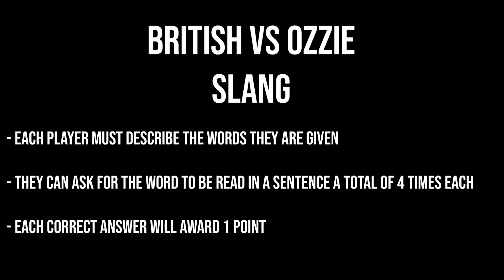British vs Ozzie Slang (JSW x JIMMAH)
In this Video Roe JSW and PWR JIMMAH  go head to head in a british vs Ozzie slang challenge. Who will come out on top.

Will Jacob be more Australian than Jimmah expects or will Jimmah use his experience from his previous bootcamps to take the victory.